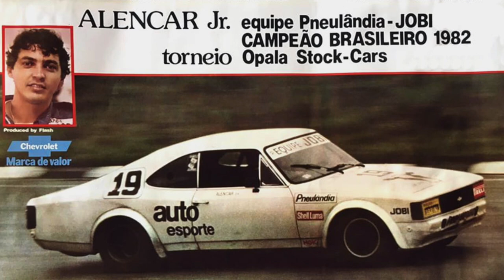CAMPEÃO DE 1982, ALENCAR JR É HOMENAGEADO PELA STOCK CAR E ACONSELHA O ESTREANTE RAPHA TEIXEIRA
Lenda do automobilismo brasileiro e campeão da Stock Car em 1982, Alencar Jr. recebeu uma homenagem da categoria pelos 40 anos de seu título. No fim de semana em que a Stock realizou as etapa 10 e 11 da temporada 2022, Alencar aproveitou para dar algumas dicas para outro representante do automobilismo goiano, o estreante Rapha Teixeira.